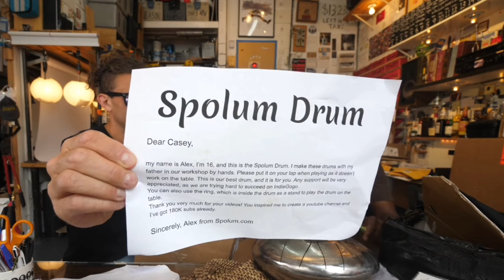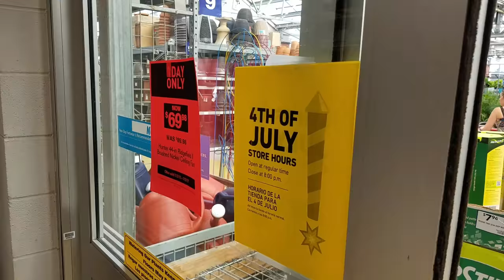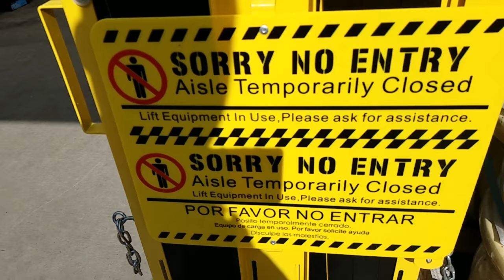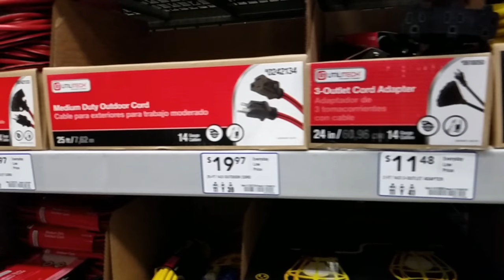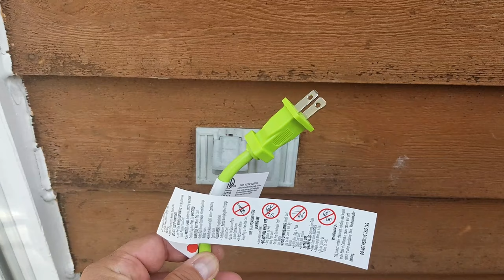Casey Neistat & Marlan Franklyn promote the Spolum Drum | VLOG 07-02-2017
On Sunday, July 2, 2017, I was intrigued by Casey Neistat's latest VLOG featuring Marlan Franklyn, the most famous UPS man in the world, during his mail time segment. Casey received a custom manufactured Spolum Drum created by 16 year old Alexandr Jerechinsky from Prague, Czech Republic. His Indigogo campaign could be found here:

The Spolum Drum is hand-made out of high quality 2.5 mm thick steel sheet. It needs no electricity to be played and works by vibration you make when hitting the steel tongues which then produce and amplify a beautiful sound from within the spherical shape of the drum. It is a Zen-like instrument which many will find uplifting and a great addition to any meditative collection.

Toro y Moi - You And I by Carpark Records

EXCELLENT CHOICES featuring GARY V, GUY RITCHIE, and FAT JOE  by AQUA STONE THRONE

im feeling sad so i made a sad song by ok2222